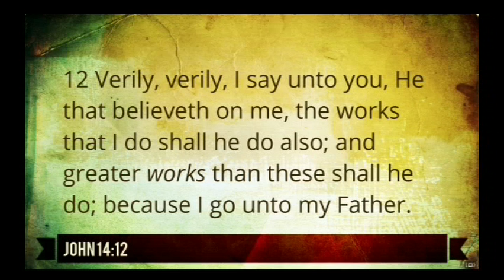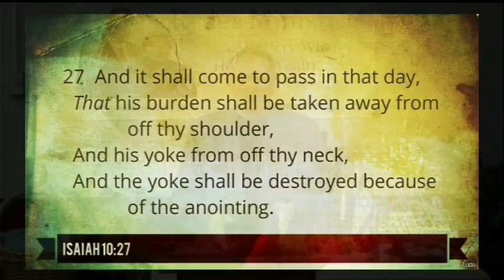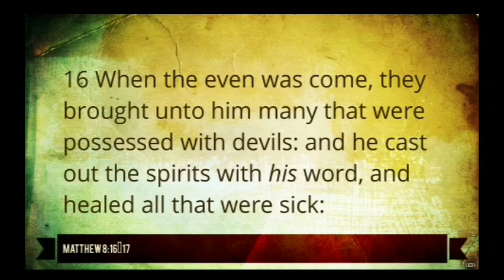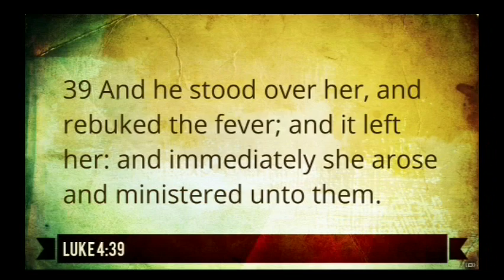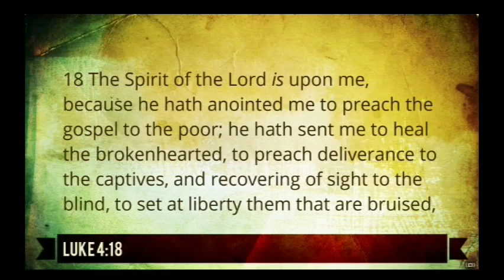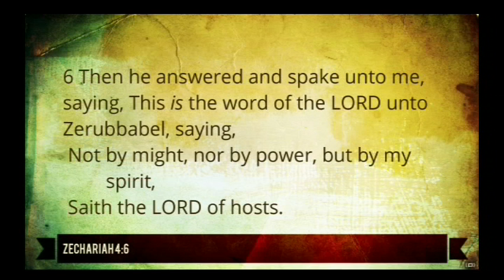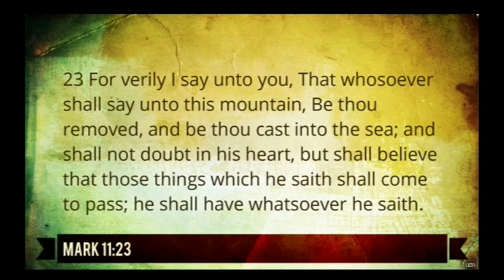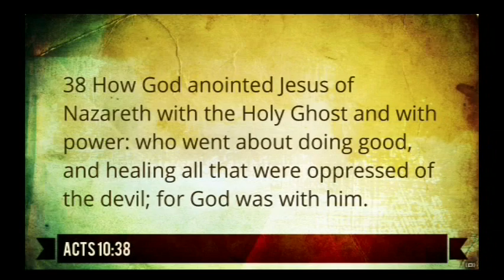Greater Works #8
Ryder Ministries Message -  Greater Works #8